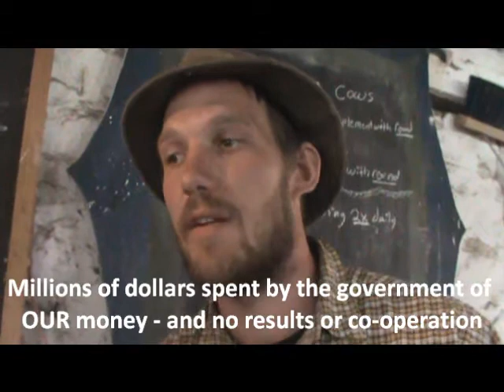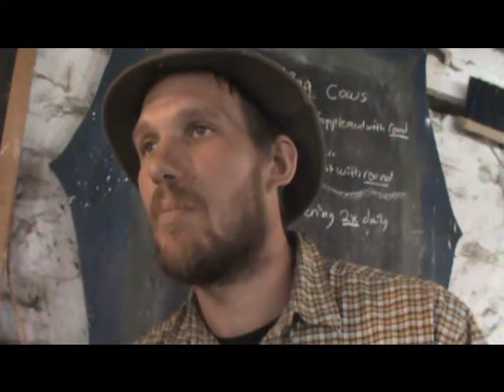3 Markus Schmidt and life on the farm Injuction Hearing May 29&30 2017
Please come to the Newmarket Court House 50 Eagle Street in Newmarket May 29 and 30th to support and say NO to the injunction that will burden the continuation of the Co-Op with criminal charges. For further information as to how this has been going on for the last 23 years please go to " rawmilkklimwar " on You Tube and also Google: Michael Schmidt and click on the Bovine